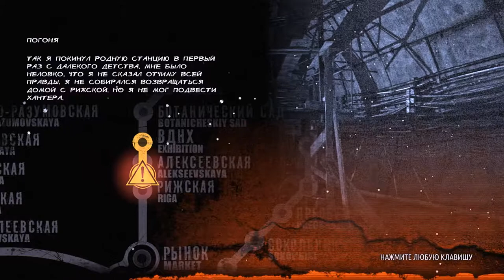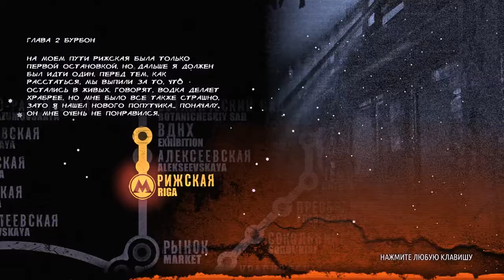ПРОХОЖДЕНИЕ (Metro 2033 Redux — Часть 2 Рижская )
Всем привет! Меня зовут ДИМА и я представляю канал Witcher Сегодня мы продолжим проходить игру METRO 2033 REDUX на ПК. Прохождение будет в себя включать ЧАСТЬ 2 ПОД НАЗВАНИЕМ РИЖСКАЯ МЫ ПРОДОЛЖАЕМ СВОЙ ПУТЬ К САМОЙ ГЛАВНОЙ ЦЕЛИ НАШЕГО ПОХОДА НА ГЛАВНУЮ СТАНЦУЮ ПОЛИС.И У МЕНЯ ПОЯВИЛСЯ НОВОЙ ЗНАКОМЫЙ ЗОВУТ ЕГО БУРБОН СТРАННОЕ ИМЯ У НЕГО БУРБОН СМЕШНОЕ! Моя страница В Контакте Ссылка на плейлист Мой канал на YouTube